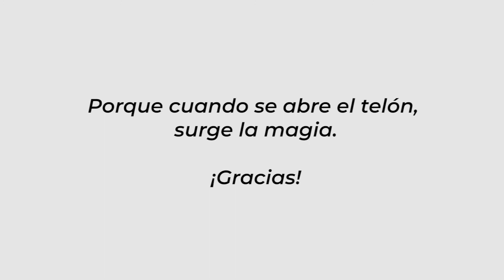Hablemos de Teatro con Geovani Cortés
Geovani Cortés comparte sus experiencias a lo largo de su trayectoria en las artes escénicas.